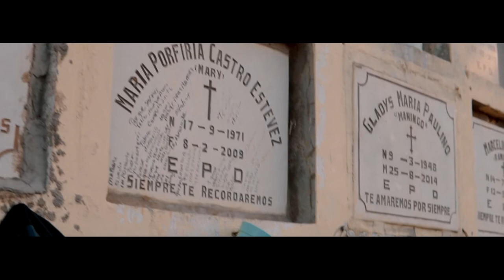De Navarrete Soy @albertoelproductor01 @supernewtron62 @lanuevaescenaoficial6414 J-Black 24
Dueño De Este Proyecto: @albertoelproductor01

proyecto en manos de Dios 🕊👑🌐

⚠️ Warning: All Copies Will Be Deleted We are not responsible for the decisions made by YouTube

⚠️ Advertencia: Todas Las Copias Seran Eliminadas No Nos Hacemos Responsables A Las Decisiones Que Tome YouTube